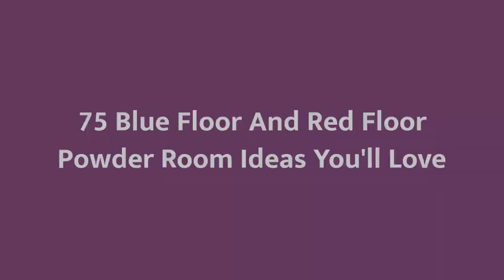75 Blue Floor And Red Floor Powder Room Design Ideas You'll Love 💎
0:00:00 - Intro
0:00:12 - Blue Floor And Red Floor Powder Room Design Ideas You'll Love: Inspirations 1 to 25
0:03:03 - Blue Floor And Red Floor Powder Room Design Ideas You'll Love: Inspirations 26 to 50
0:06:07 - Blue Floor And Red Floor Powder Room Design Ideas You'll Love: Inspirations 51 to 75

👋  Well hey!

Thanks!❤️